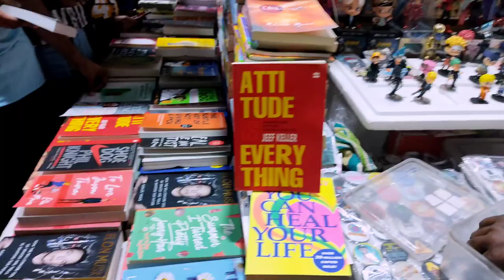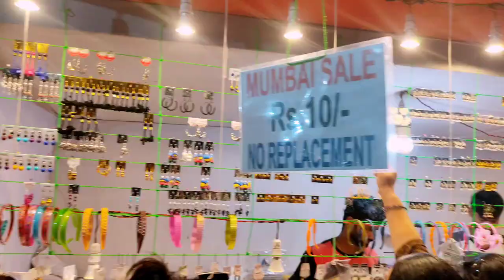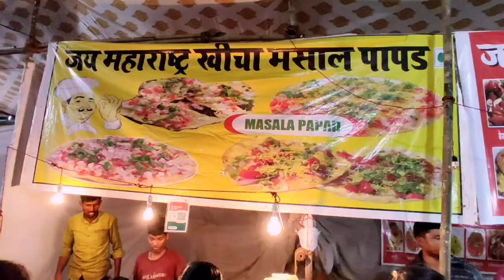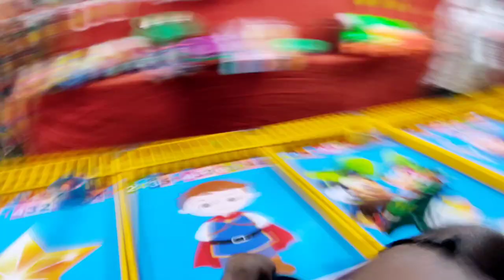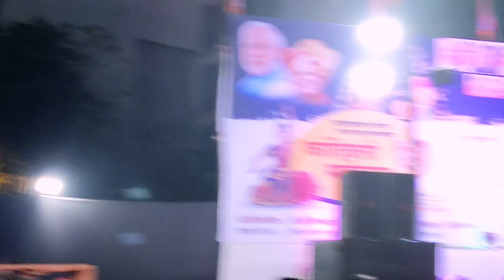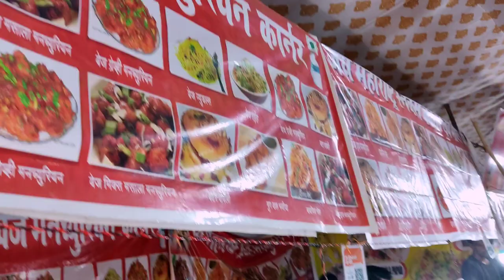எங்க வீட்டுக்கு பக்கத்துல Grand Mela Festival நடக்குது | Mumbai mela Rattinam | Decem 2022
We enjoying grand mela festival at mumbai kandivali , lots of things, adventure, foods etc lets watch this video surely you are all going to childhood memories thanks guys